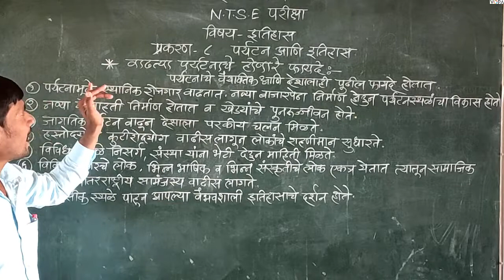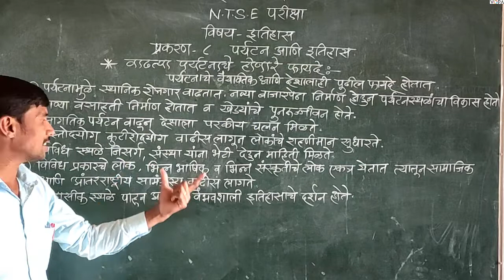10 वी | NTS | इतिहास | पर्यटन आणि इतिहास | V4 | V-School